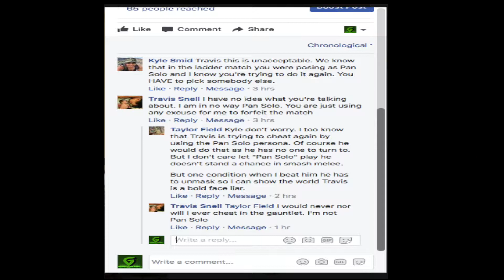Preview For Control Of The GeekVerse Gauntlet Match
The Fate Of The Control Is In The Balance Tomorrow Taylor V Pan Solo. Will Travis Or Kyle Be In Control Of The League? Here's The Preview!